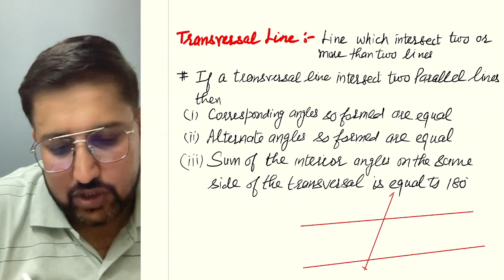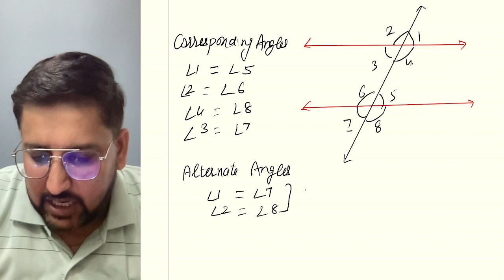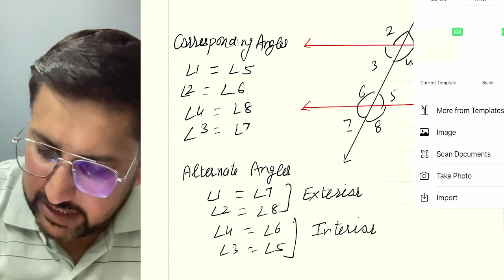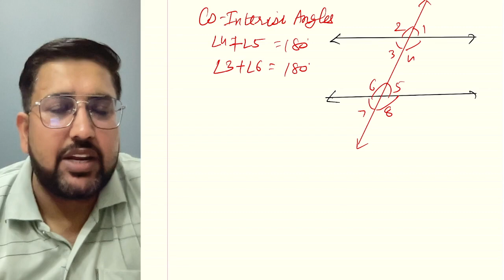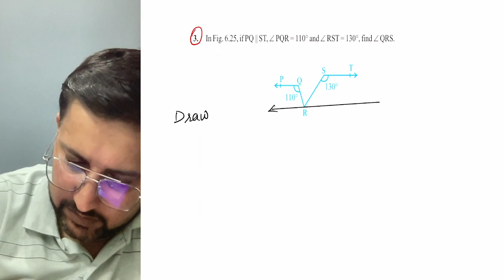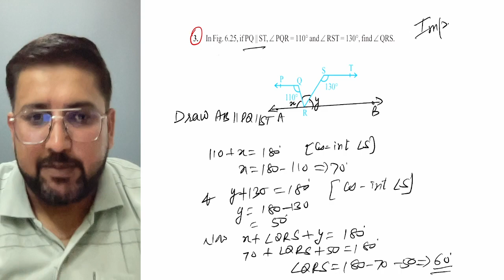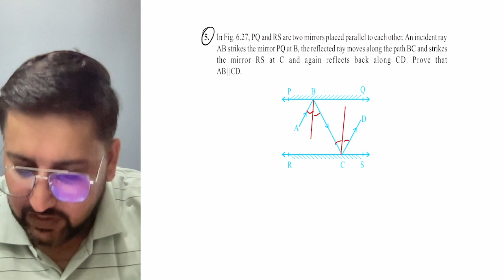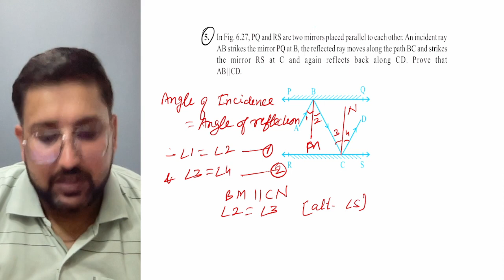LINES & ANGLES | CLASS 9 | EXERCISE 6.2 | MATHS BY SOHAN SIR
FOR NOTES & DPP JOIN OUR TELEGRAM CHANNEL